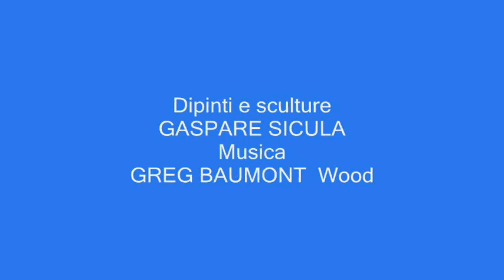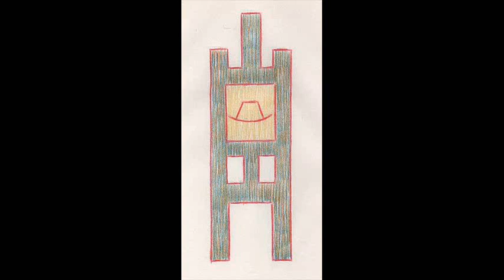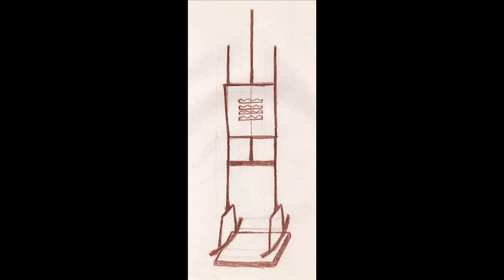Gaspare Sicula, Onde e cavalli a dondolo.wmv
Video con dipinti e sculture di Gaspare Sicula fatto in occasione della mostra "Cavalli a dondolo" che si è svolta nel Museo del Cavallo Giocattolo di Grandate. Contiene anche foto della mostra al Museo Orsi di Tortona. Le musiche sono di Greg Baumont